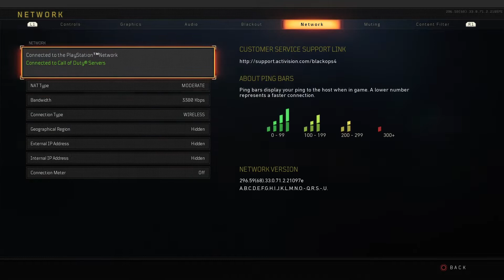How to get 15 kills on Rebirth Alcatraz Ez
Oldie footage from BO4. Straight dubs. 4 in a row